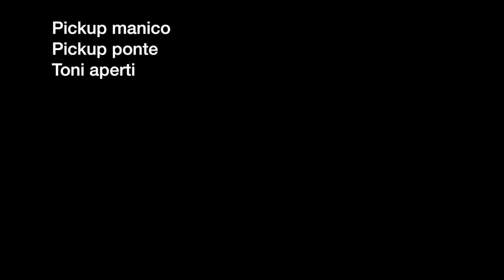Sire Marcus Miller // V3p Review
Test Sire Marcus Miller V3P